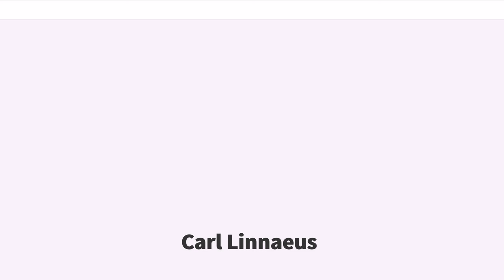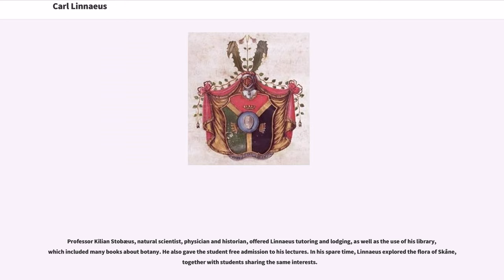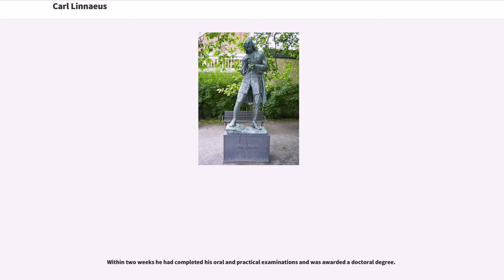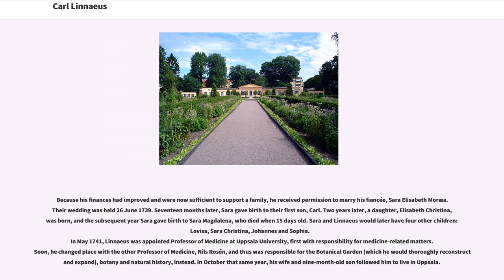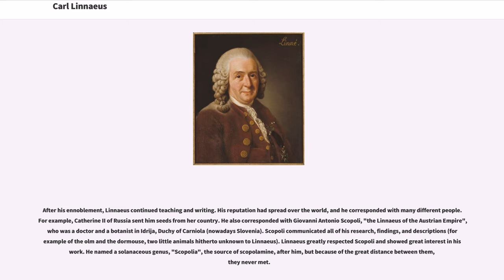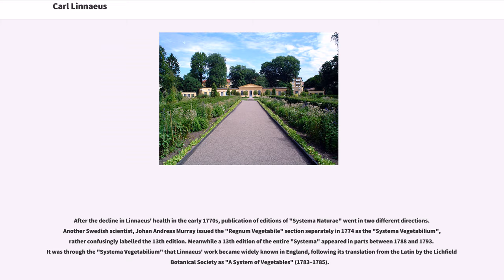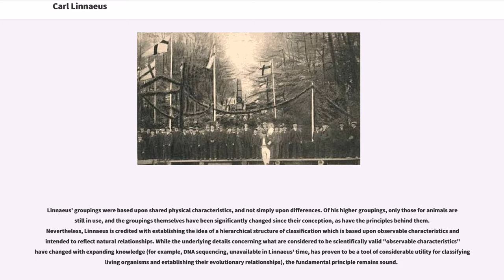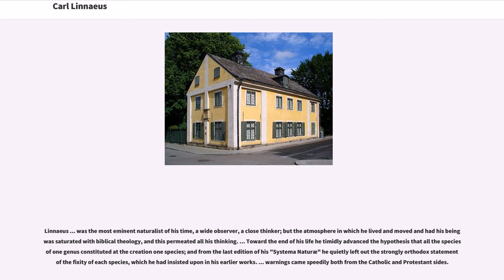Carl Linnaeus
18th-century_Latin-language_writers
18th-century_Swedish_physicians
18th-century_Swedish_scientists
18th-century_Swedish_writers

Carl Linnaeus (; 23 May 1707 – 10 January 1778), also known after his ennoblement as Carl von Linné (), was a Swedish botanist, physician, and zoologist who formalised binomial nomenclature, the modern system of naming organisms. He is known as the "father of modern taxonomy". Many of his writings were in Latin, and his name is rendered in Latin as (after 1761 Carolus a Linné).

Linnaeus was born in the countryside of Småland in southern Sweden. He received most of his higher education at Uppsala University and began giving lectures in botany there in 1730. He lived abroad between 1735 and 1738, where he studied and also published the first edition of his " in the Netherlands. He then returned to Sweden where he became professor of medicine and botany at Uppsala. In the 1740s, he was sent on several journeys through Sweden to find and classify plants and animals. In the 1750s and 1760s, he continued to collect and classify animals, plants, and minerals, while publishing several volumes. He was one of the most acclaimed scientists in Europe at the time of his death.

Philosopher Jean-Jacques Rousseau sent him the message: "Tell him I know no greater man on earth." Johann Wolfgang von Goethe wrote: "With the exception of Shakespeare and Spinoza, I know no one among the no longer living who has influenced me more strongly." Swedish author August Strindberg wrote: "Linnaeus was in reality a poet who happened to become a naturalist". Linnaeus has been called " (Prince of Botanists) and "The Pliny of the North". He is also considered as one of the founders of modern ecology.

In botany, the abbreviation L. is used to indicate Li...